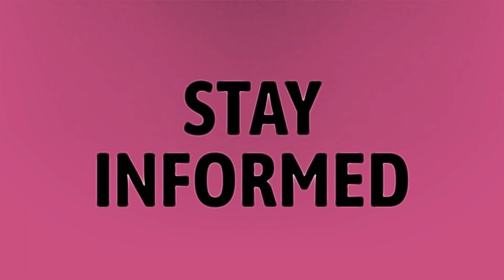Does Lil Boosie still have cancer?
Rapper Nussie Die • Does Lil Boosie still have cancer?